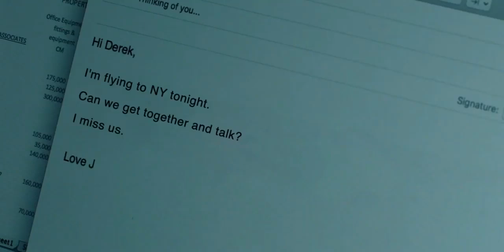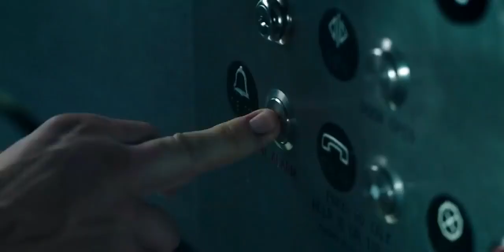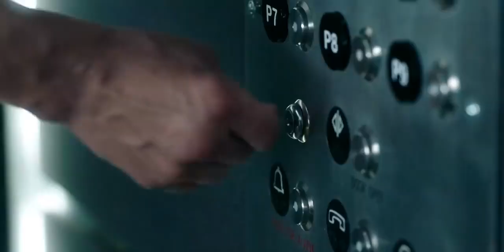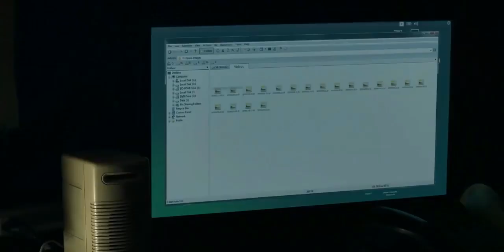Down (2019) Thriller Mystery Hollywood Movie | Explained In Hindi | (720p)